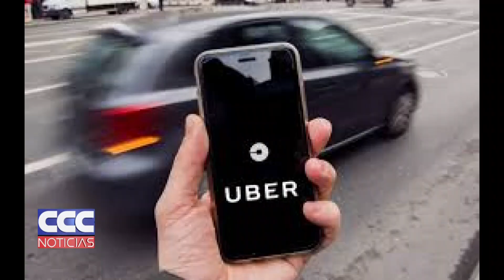04 Eduardo Cobos La llegada de Uber es extemporánea